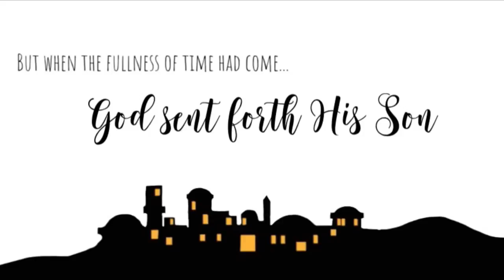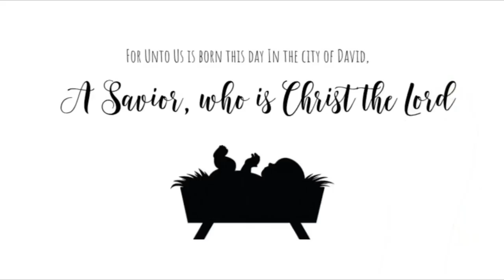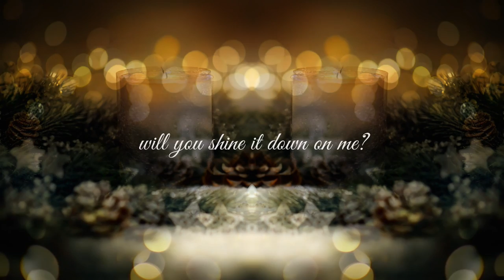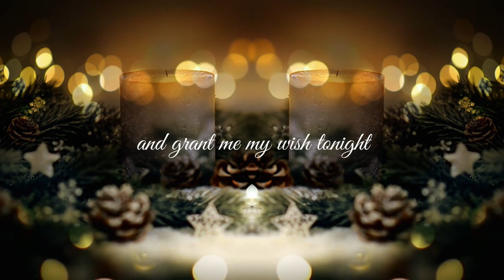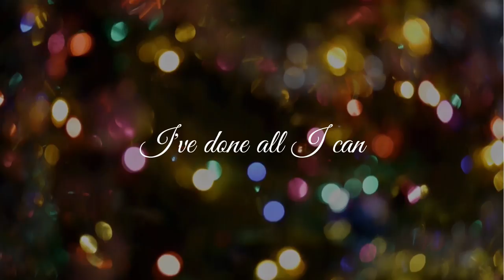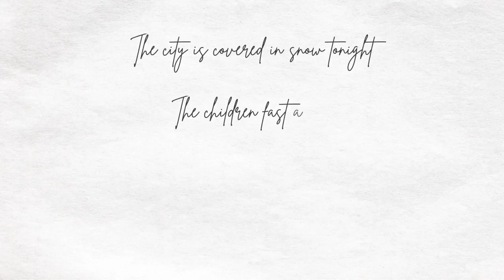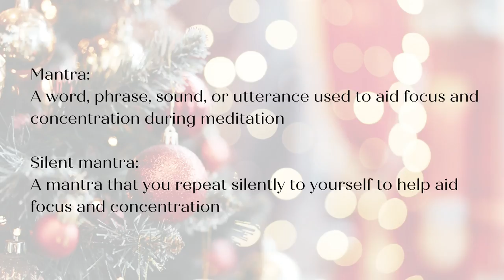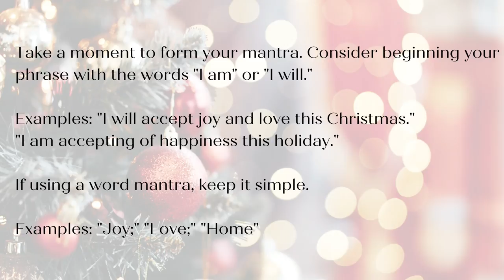Gifts and Grace: A Christmas Production | Music, Art, Readings, and Meditations for Peace and Uplift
Gifts and Grace is a 2-hour Christmas production designed to bring you peace, comfort, uplift, and sanctity this holiday season. These are 25 videos that were sent to my Harp & Wellness email subscribers as part of an interactive advent calendar, and now I am releasing them to you. The videos contain beautiful music, visual art, readings, and meditations, as well as features from some of my wonderfully talented friends and colleagues. I hope that this video will bring you new traditions, as you gather with family to celebrate the magic of the season. So sit down, get cozy, and enjoy Gifts and Grace!

Advent instrumentals: Harp versions of a selection of songs from the Gifts and Grace advent calendar.

Want email notifications about future Harp & Wellness advent calendars?

Navigate this video with the following timestamps:
0:00 Welcome/Introduction
1:29 The Night Before Christmas
5:56 The First Noel
11:42 Angels We Have Heard on High
15:55 He is Born, the Child Divine
18:43 Christmas is More than a Day in December
23:12 O Christmas Tree
26:06 Silver and Gold
30:46 My Wish for You meditation
33:44 My Candlelight
39:14 In the Bleak Midwinter
42:12 God Rest Ye Merry Gentlemen/O Come, O Come Emanuel
47:09 The Christmas Holly/The Holly and the Ivy
50:09 The First Frost
56:01 Wintersong
59:41 Hey Santa
1:05:11 Christmas Mantra meditation
1:11:08 My Grown-Up Christmas List
1:16:48 Blue Christmas
1:20:14 Gratitude meditation
1:23:53 Winter's Hush
1:30:51 Winter Solstice/sensory meditation
1:38:12 All Through the Night
1:43:17 Silent Night
1:47:26 Joy to the World
1:51:50 The Night Before Christmas (reprise)
1:54:20 End Credits

More video details can be found in the end credits.

COLLABORATIONS:

He is Born, the Child Divine
Animation created by Jessica Vandervort

The Christmas Holly/The Holly and the Ivy
Photography by Bona Macro

ORIGINAL MUSIC:

My Candlelight
The single is available for download! or listen to it on your favorite streaming platform. Search for Nicole's artist name Nea Harp.

The First Frost
This song is available for download as part of the Frost Moon collection! or listen to it on your favorite streaming platform. Search for Nicole's artist name Nea Harp.

Winter's Hush
The single is coming! Release date January 2022. Follow Nea Harp on your favorite streaming platform for updates.

Permissions:
Visuals used with permission/licensing from Canva, 123rf, and PNG Tree
Select sound effects used with permission from zapsplat.com
Arrangements, original music, and meditation scripts are intellectual property of NEA Music, LLC and cannot be used/redistributed without owner's permission.

Harp, meditation, and self-care videos released every Serenity Saturday.
And now, Harpscapes released every Therapeutic Thursday!